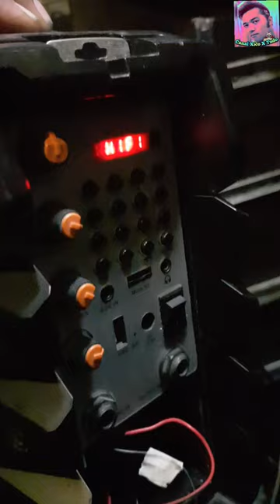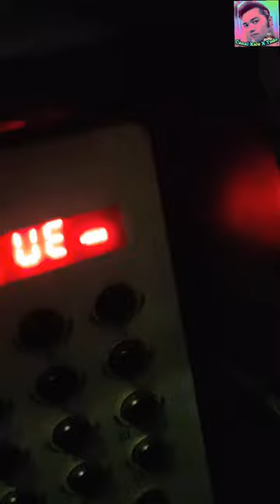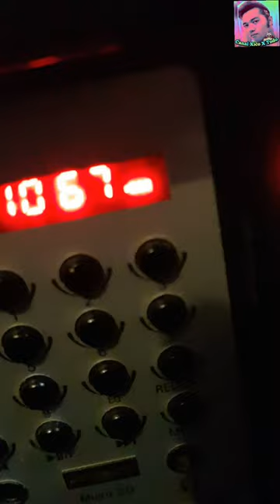caixa bluetooth maleta Mondial MCO-06 com baterial infinita, nunca mais vicia.